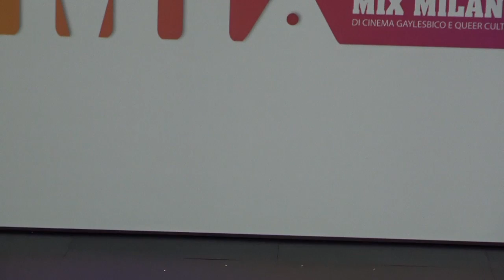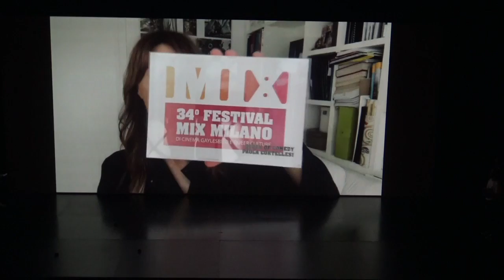34° FESTIVAL MIX MILANO 2020 Inaugurazione- Conduce Paolo Camilli -Queen of Comedy Paola Cortellesi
Al Teatro Strehler sold-out la prima serata del
“Festival Mix Milano”
 L’Assessore Filippo Del Corno premiato a sorpresa
con il Premio More Love
Milano, 17 settembre 2020 – Sold-out la serata inaugurale della 34 aedizione del Festival Mix Milano di Cinema Gaylesbico e Queer Culture il più seguito appuntamento italiano con la migliore cinematografia LGBTQ+ nazionale e internazionale, che nella sua cerimonia d’apertura dedicata alla memoria di Maria Paola Gagliano e contro ogni forma di omotransfobia, ha visto 390 persone riempire la sala grande del Piccolo Teatro Strehler, con sedute distanziate nel pieno rispetto delle norme di sicurezza vigenti.
 Durante la presentazione del festival, i tre direttori Paolo Armelli, Andrea Ferrari e Debora Guma insieme al responsabile della programmazione Rafael Maniglia, a sorpresa, hanno consegnato il Premio More Love - il riconoscimento a figure dello spettacolo, della cultura e della società civile che si sono particolarmente distinte nella loro attività professionale e personale in pratiche di inclusione e attività sociale - all’Assessore Filippo del Corno con la seguente motivazione:
 “In quest’anno così speciale, abbiamo deciso di attribuire per la prima volta un premio altrettanto speciale, un More Love Special, a una persona che ha saputo mettere la propria ricca, profonda creatività a servizio della collettività. Qualcuno che è la dimostrazione in carne e ossa che l’arte NON È inutile. Che la cultura NON È inutile. Che la creatività è sempre necessaria, perché può mostrarci mondi possibili, mondi non solo sognabili, ma realizzabili. Per questo, in questa 34^ edizione del Festival Mix Milano di Cinema GayLesbico e Cultura Queer, siamo onorati di attribuire il Premio More Love Special 2020 all’assessore alla cultura del Comune di Milano, Filippo Del Corno. Per i suoi otto anni di impegno per la cultura nella nostra città. Per averci mostrato costantemente che un altro modo di fare politica esiste. Perché - con il suo lavoro, il suo entusiasmo e la sua visione – ci ha ricordato che mettere in moto i cambiamenti di cui abbiamo bisogno è, non solo immaginabile, ma anche possibile.”
 La serata condotta dalla condotta dalla comicità surreale di Paolo Camilli, ha visto poi la consegna del titolo di Queen of Comedy a Paola Cortellesi, che presente in video perché impegnata su un set a Roma, ha saluto e ringraziato calorosamente il festival e tutto il suo pubblico.
(Ufficio Stampa Festival MIX Milano)